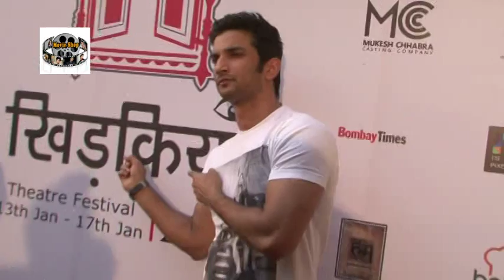Richa Chadda & Sushant Singh Rajput Inaugration Of Khidkiyaan Theatre Festival